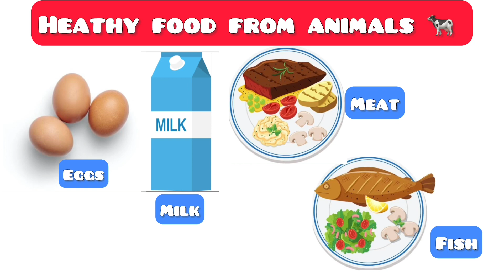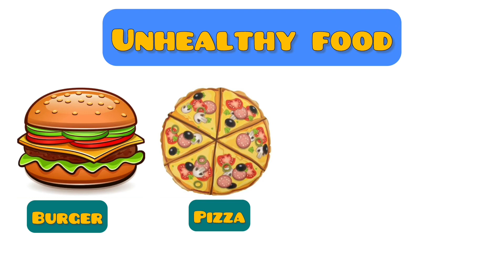Healthy and unhealthy food | healthy and unhealthy food for kids | preschool Book learning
Healthy and unhealthy food | healthy and unhealthy food for kids | preschool Book learning | kids @GoRiyaKids healthyfood unhealthyfoods preschoollearning preschoolactivities preschool food for kids